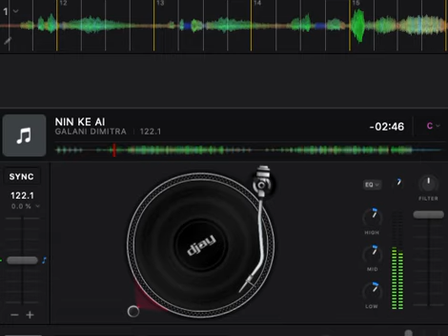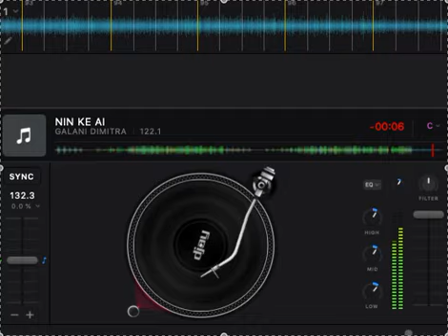NIN KE AI - GALANI DIMITRA